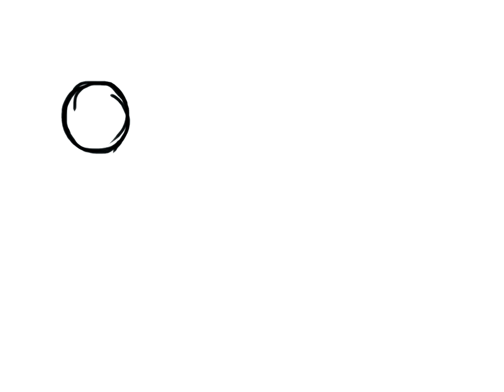Malthus Theory Animation